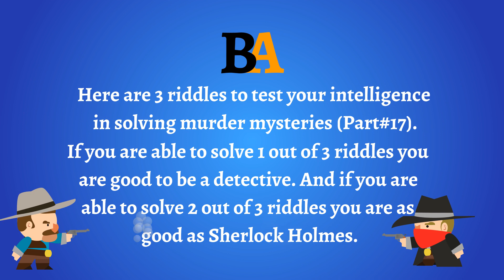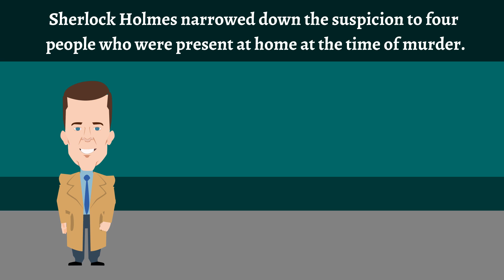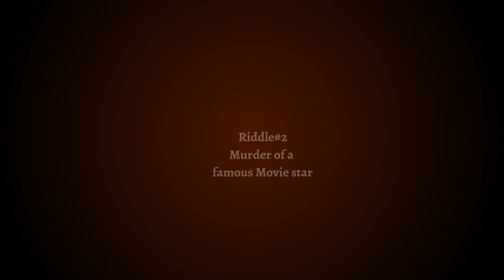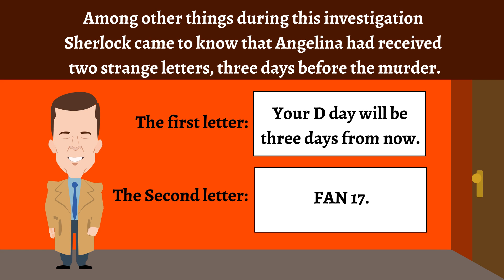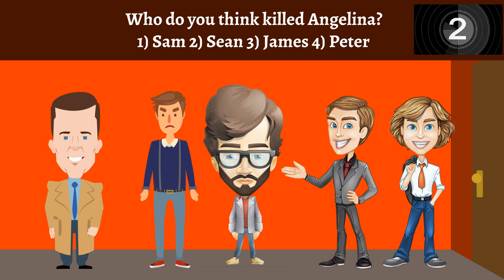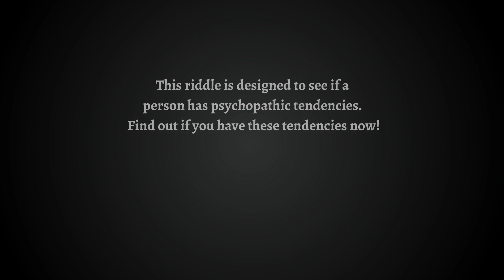3 riddles popular on crime (part 17) - Murder mystery riddles - Who did it? - Can you solve it?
3 riddles popular on crime (part 17) - Murder mystery riddles - Who did it? - Can you solve it?.
Riddles and brain teasers for adults with answers, can you solve it?.

Riddle#1 (Who killed Veronica?)
Riddle#2 (Murder of a famous Movie star)
Riddle#3 (Psychopath Test)

Images:
Courtesy: